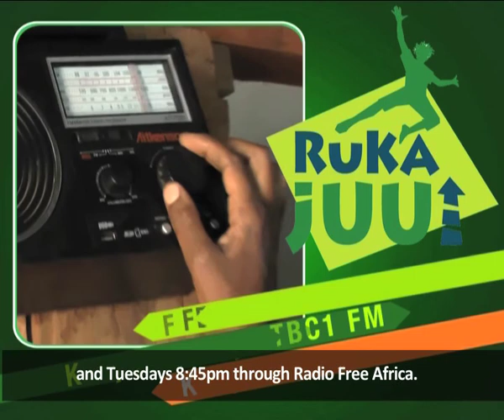Ruka Juu Season 2 Highlights